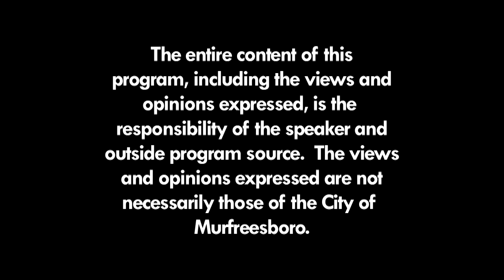Murfreesboro Storytellers (December 2018) Homeless in Murfreesboro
Host John Hood finds out more about how local agencies are helping the homeless in Murfreesboro and Rutherford County.